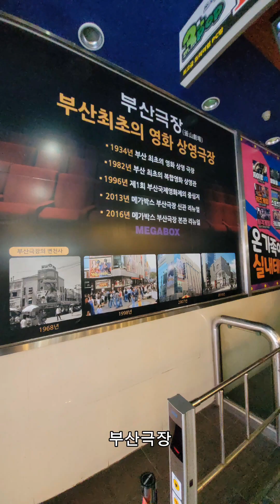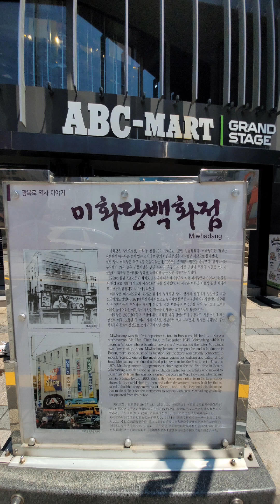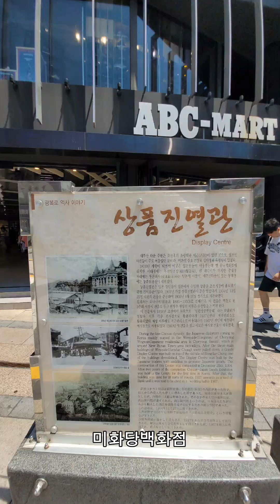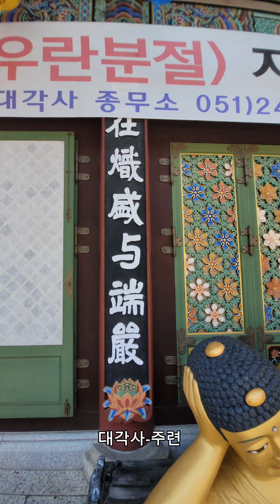비프광장(포장마차)-대각사-국제시장